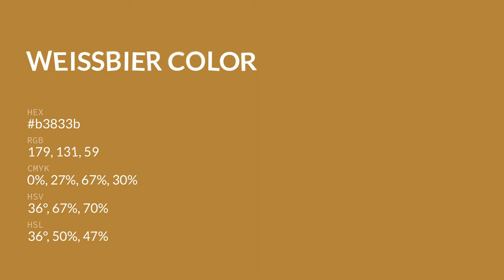Weissbier color b3833b hex color - Yellow color - Cool color b3833b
What color is Weissbier ? b3833b hex color - Yellow color - Cool color b3833b

Hex b3833b Color Code is also known as Weissbier color.